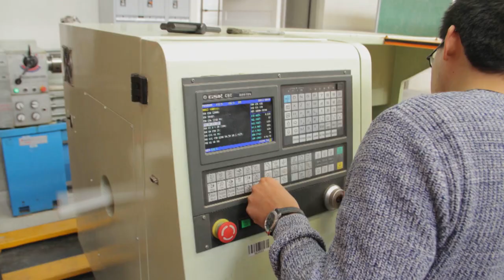EN CARRERA : LIC. EN OBSTETRICIA